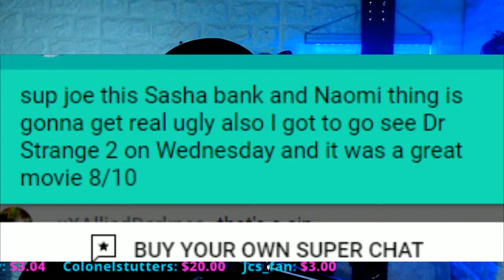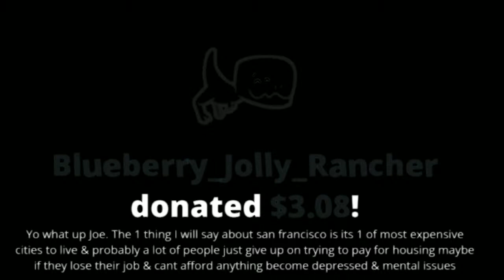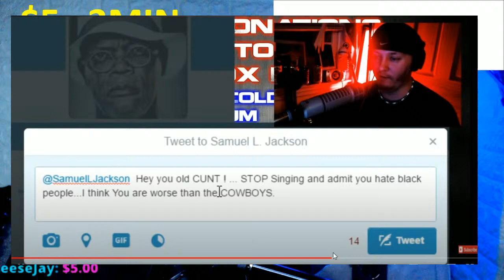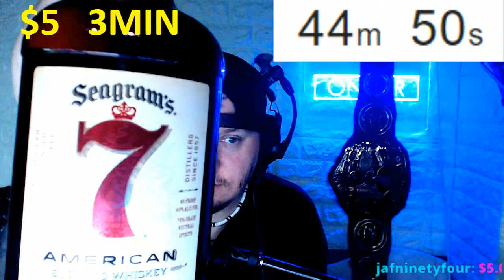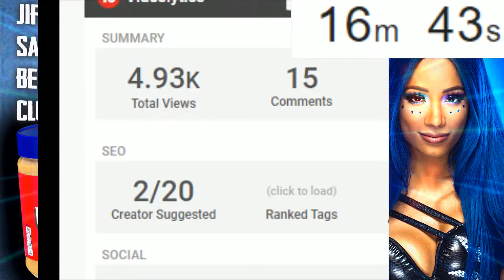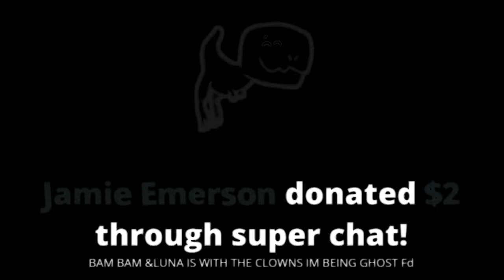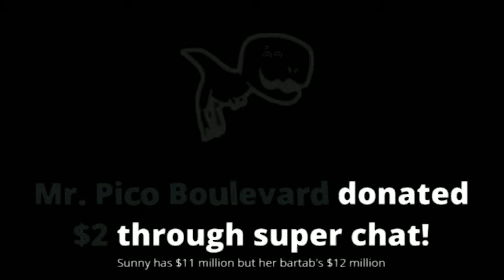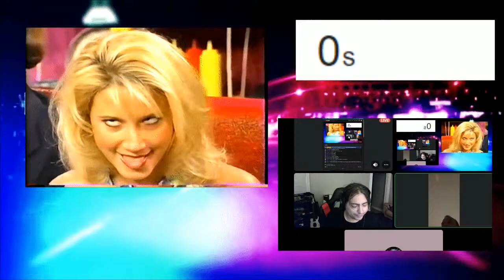Jif Peanut butter RECALLED ! WWE vs SAHSA BANKS bad Press ! Celtics vs Heat ! BEAT THE CLOCK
JIF peanut butter RECALLED ! WWE vs SAHSA BANKS bad Press ! Celtics vs Heat ! BEAT THE CLOCK - OR - Celtics vs miami heat game 3 Basketball NBA WWE johnnyDepp Elon musk
Jif peanut butter recalled over salmonella concern

Miami Heat vs Boston Celtics Game 3 | Live Play-By-Play & Reactions

Brian Owens
Ryan Pearlz
Mike Shaw
Cody mastro
Humble2B
Skittles
Alan Stober
Shell Bryan
Jman fromkc
colonelstutters
Kevin Murphy
ColdBrewKrew
Steveo
Duane Crenshaw
Joseph Lightsey
extreme shaft
Sith_Negan
NickY J
Chad Lafave
Adtr 210
Gordon Bombay
Drewbar100
CJ REALLA
Relic827
Justin Mcneil
Matt Rossmeier
Alex O'Donnell
Jeremy Brooks
JDVenom
starsrm

Brian Himmelfarb
Shell Bryan
Drewbar100
 JDVenom
JManfromKC
Bryd2393
gatekeeperDrew
Sith NeeGAN
Joe Compton ( reneGod )
Drew
JuneBug
Dwelsh
ItsBulzie !
Schleppy13
Justin Mcneil
DMOON
Jason Tarr
Sith Neegan
SoundWave92
TheBear1322
Gorilla Strong
Nikki T
The Goon
TNA_Better Than WWE
JustCallmeLuke
NullDeath
ABELsalasJR
BADOMEN666
WoolhatDemon
AruShinchu
Lemon

JDfromny206 wrestlelamia
Joe Cronin
wwe